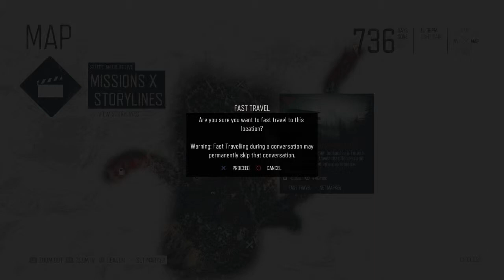DAYS GONE Walkthrough Gameplay Part 4 - Bounty Lesson 101 (PS4 Pro)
Days Gone is an action-adventure survival horror video game developed by SIE Bend Studio and published by Sony Interactive Entertainment for PlayStation 4. Days Gone is set in a post-apocalyptic open world, played from a third-person perspective. The player controls Deacon St. John (Sam Witwer), a former outlaw-turned-drifter and bounty hunter. The game takes place two years after a global pandemic occurred almost wiping all of humanity, and transformed millions of others into "Freakers", mindless zombie-like creatures that are quickly evolving.

PS4 Days Gone Gameplay Walkthrough Part 4 includes Days Gone Full Game Story Campaign, a tiny Review, Intro and Main story Mission for PS4 Pro. My 2019 PS4 Days Gone Gameplay Walkthrough will feature all Full Game Storylines. There are three characters so far - Deacon, Sarah and Boozer.
Thanks SIE Bend Studio and Sony for this lovely masterclass!